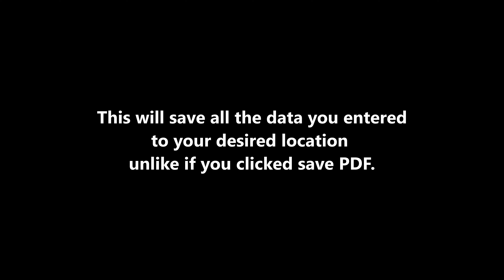Fillable PDF Form Not Saving In Chrome - Fix - How-To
The same method of using Print to PDF also works in other various software programs. Just remember that you can often save /create PDF files using the print function.

Filled out PDF form in chrome not saving.
Fillable PDF Docs Not Saving in Chrome Browser.
Interactive PDF not saving.
How to save edited PDF.